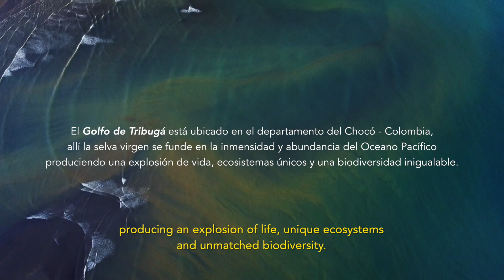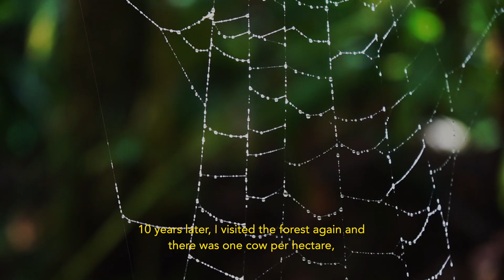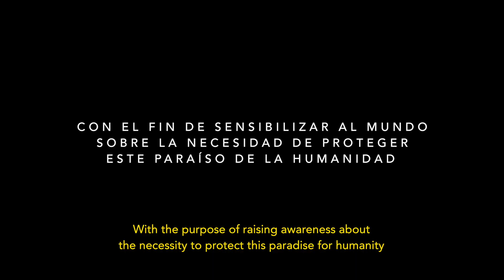"EXPEDICIÓN TRIBUGÁ" Teaser .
¨EXPEDICIÓN TRIBUGÁ¨

Serie documental de 3 episodios que busca sensibilizar al mundo sobre la importancia de conservar uno de los lugares más biodiversos del planeta. El Golfo de Tribugá, actualmente amenazado por la construcción del que se proyecta ser el segundo puerto marítimo del país, alberga ecosistemas e interacciones inexplorados, comunidades que viven en equilibrio con su entorno y una de las riquezas más grandes de este país, una inmensa biodiversidad.

EPISODIOS:

- JANANO -
Es el génesis de esta cruzada. Jánano y Jananito son dos montañas sagradas (cargadas de historias y místicismo) para los pueblos Emberá. Debido a la altura y geomorfología del Cerro Jánano, este se asemeja a una isla que se asoma en medio de la selva donde habitan especies únicas dentro de su manto boscoso. Dos conservacionistas, Felipe Mesa y Francisco Acosta, buscaron la única persona que aún conoce el camino a estos cerros, y organizaron una expedición con científicos donde se evidenció la riqueza y belleza natural de un lugar único en el mundo.

- PUSA -
El Océano Pácifico que baña las costas del golfo de Tribugá es el segundo pilar de esta cruzada. En este episodio más que evidenciar la biodiversidad del Pacifico, buscamos mostrarle a Colombia y al mundo, la complejidad marina y vulnerabilidad del Golfo de Tribugá, su fuerte conexión con importantes áreas protegidas como los Parques Nacionales  Naturales de Utría, Gorgona y Malpelo, y aún más trascendente, es mostrar el potencial turístico que va más allá del avistamiento de Ballenas. A través de expediciones con biólogos marinos y expertos constataremos que la construcción del puerto interrumpiría la migración e interacción de diferentes especies como: sardinas, ballenas, tiburones, delfines y tortugas entre muchos otros, que llegan al golfo y son fundamentales para el equilibrio de la biodiversidad y el sustento de las comunidades.

- PURU -
 Es el cierre de la serie documental, donde mostramos como los pueblos Indígenas y Afrodescendientes coexisten con su entorno, redefiniendo los conceptos de desarrollo, riqueza y calidad de vida. Aquí nadie muere de hambre, la naturaleza provee abundante alimento. Estas culturas son ejemplos vivos de modelos de desarrollo alternativos a los mega proyectos que se proponen desde el interior de país, los cuales no respetan sus costumbres ni tienen en cuenta sus opiniones.